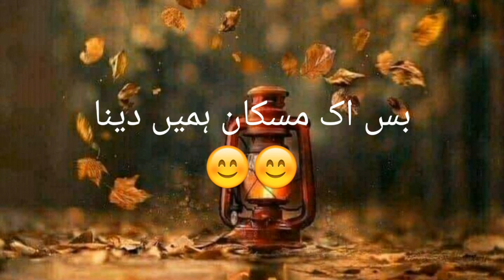jab kaanch uthany parhe jayn tum hath humary ly jana poetry